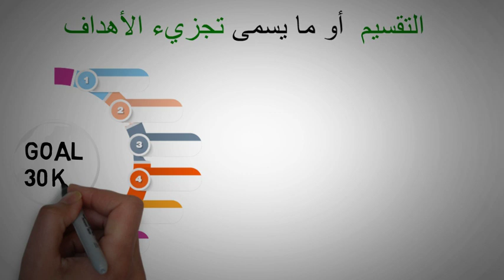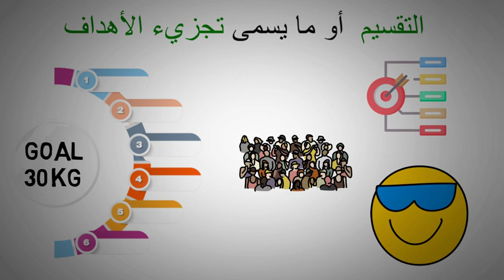تنمية_بشرية:2- استراتيجية التجزيء لزيادة الانتاجية والتغلب على المماطلة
لا ترتكب هذه الأخطاء عند تحديدأهدافك،

تكمن المشكلة دائماً  في الطريقة التي
يحدد بها معظم الأشخاص أهدافهم
ويسود لدينا المفهوم الخاطئ
إما أن تحققها بشكل كامل أو أنك لم تحققها أبداً

وأيضًا أثناء سعيك لتحقيق ما تريد،
فهناك دائما صراع داخلي
لا تفعل ذلك.
لن تنجح
ليس هذا هو الوقت المناسب
هذه هي العقلية نفسها التي
تغذي التسويف والشعور بالإرهاق

 بالإضافة إلى ذلك عندما لا تشعر أنك تفوز
أو هناك ضعف في الإنجاز وأن مقدار تقدمك بطيء

كل ذلك  يجعل الحياة تبدوغير ممتعة ويجعل شعور اليأس يسيطر علينا

دعني أقدم لك الوصفة السحرية للتغلب على هذه الحالة إنها

التقسيم أو ما أسميه تجزيء الأهداف
تقوم هذه الطريقة بأخذ هدفك الكبير وتقسمه إلى
ثلاثة أو خمسة أهداف أصغر،

على سبيل المثال
رحلتك في خسارة الوزن
دعني افترض مثلا ان وزنك المثالي يجب أن يكون 80 كغ وأن وزنك الحالي 110 كغ
اذا بدأت هدفك بالقول انك تريد انزال 30 كغ من وزنك
وبدأت بتتبع هذا الهدف
ستجد الامر صعب جداً
وفي بداية الرحلة عندما تجد صعوبة الإنجاز ستبدأ بالشعور بالإحباط والملل وربما تستسلم دون تحقيق الهدف
دعنا نطبق خطة التقسيم هنا
قسم الرحلة إلى 6 مراحل
المرحلة الأولى نزول الوزن 5 كغ ثم 5 في المرحلة الثانية وهكذا ليكون 30 كغ في نهاية المرحلة السادسة
دون تلك المراحل
احتفل بالنتائج
عند انجاز كل مرحلة ... ضع في ورقة المهام علامة الانجاز

ذلك
يغذي الحافز والشعور بالنجاح لى طول الطريق

أريدك أن تشعر وكأنك تفوز طوال الوقت،

وشاهد مماطلتك تتلاشى، وتختفي ويرتقي التحفيز والإنتاج لديك